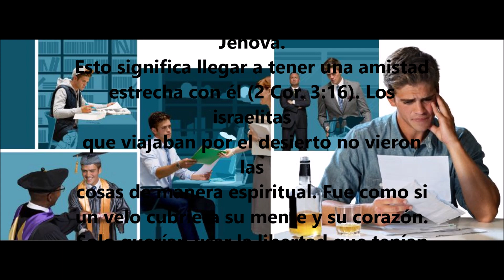Texto Diario viernes 31 de Julio 2020. Examinando las escrituras diariamente.